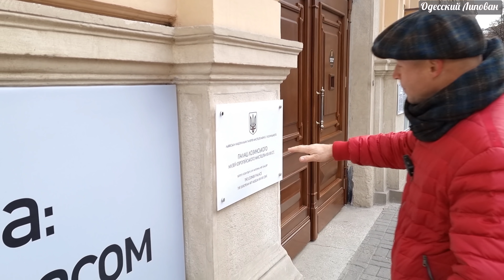ЛЬВОВ ГАЛЕРЕЯ КУЛЬТУРНОЕ НАЧАЛО ИСКУССТВО И ЛИПОВАН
ДРУЗЬЯ ПОДДЕРЖИТЕ !!!
Банк ПУМБ :
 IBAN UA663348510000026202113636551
Банк-Получатель
Account with institution
S.W.I.F.T.-BIC FUIBUA2X
Банк-кореспондент
Intermediary :
S.W.I.F.T.-BIC IRVTUS3N
S.W.I.F.T.-BIC CHASUS33
От ДУШИ Благодарю !!!
Давай дружить
 Друзья поддержите видео лайками!!!